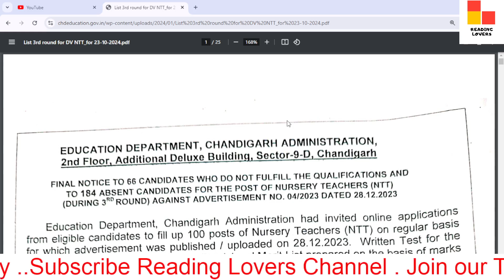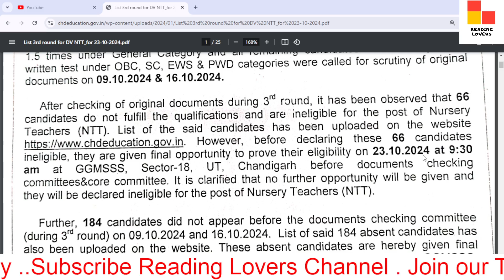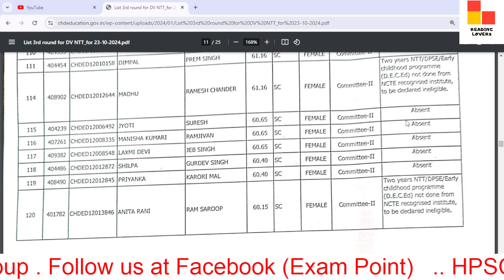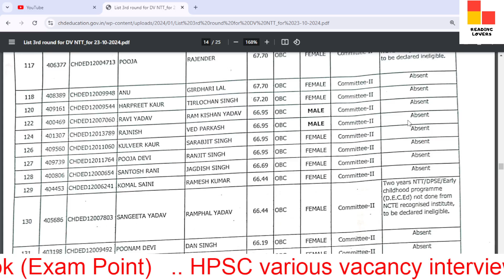चंडीगढ़ Nursery Teachers 3rd round list 2024 / Chandigarh NTT Vacancy new list / CHD NTT update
In this video, we'll discuss the Final Notice to 66 candidates who do not fulfill the qualifications and to 184 absent candidates for document verification to be held on 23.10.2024 for the post of Nursery Teachers (NTT) (Notice uploaded on 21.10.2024).

TAGS.